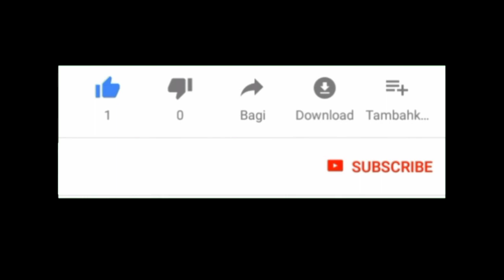Tangan Si Boss Di Makan Macan Putih || Boss Rockmantic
Bermain barong caplokan dengan macan putih di kandang sapi, tangan si boss dimakan oleh macan putih.

Reog

Reog ponorogo

Gebyar reog

Reog cilik

Bocil

Boss

Boss reog

Boss rockmantic

Boss cilik

Barong

Barongan

Barong caplokan

Bujang ganong

Caplokan

Jathilan

Macan putih

Singo barong

Superhero

Hulk

Superman

Batman

Ultraman

Ironman

Captain America

Menemukan mainan

Mencari mainan

Berburu mainan

Viral

Video viral

Trending

Video trending

Fyp

Fyp tiktok